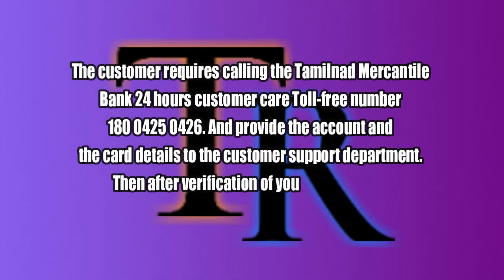How to block Tamilnad Mercantile atm card online | Tamilnad Mercantile bank atm card block number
In case your ATM/Debit card is lost or theft by somebody, the Cardholder shall immediately Block/Hotlist his /her card to avoid any misuse for safety reason. One can block our ATM card by calling on Bank 24-hour toll-free helpline number or by sending SMS based code from the registered mobile number.

Top Books to Learn English to Hindi

1. Oxford Hindi - English Dictionary
2. English to Hindi Dictionary
3. Learn English Through Hindi
4. Hindi to English Translator
5. Mind Your English

Top Books to Learn English:

1. Quick & Easy to Learn English
2. Speak English like a Star
3. Rapidex English Speaking Course
4. Spoken English (English Improvement for Success)
5. Super Speed English Speaking Course

Top English Grammer Books:

1. The Oxford English Grammar
2. Essential English Grammar with Answers
3. Intermediate English Grammar with Answers
4. Advanced English Grammar with Answers
5. High School English Grammar and Composition Book (Regular Edition)

Top English Vocabulary Books:

1. Word Power Made Easy
2. Oxford Learner's Pocket Word Skills: Pocket-sized, topic-based English vocabulary
3. English for Everyone English Vocabulary Builder
4. English Vocabulary in Use Upper - Intermediate with CD-ROM
5. Oxford Learner's Pocket Verbs and Tenses

Top Books to Learn Hindi

1. Learn Hindi in 30 Days
2.
3. Complete Hindi Beginner to Intermediate Course
4. Learn to Speak and Write Hindi
5. Living Language Hindi, Complete Edition: Beginner through advanced course, including 3 coursebooks, 9 audio CDs, Hindi reading & writing guide, and free online learning
Link to Buy

The Gadget I use with Best Price:

1. Laptop
2. Mic (Check Mic Sound on This Video

3. Desktop Monitor
4. Camera (I use for Music Video)
5. The phone I use

Top Phones under 5000 INR [Best Deal]

Top Phones under 10,000 INR [Best Deal]

Click The Link Below and Learn "How You Can Earn Money Online"

Background Music Taken from YouTube Music Gallery
Name: Sleeping_Sheep

- Techie Raj